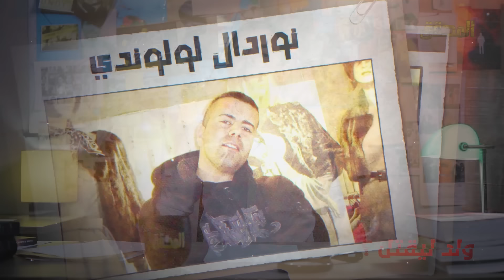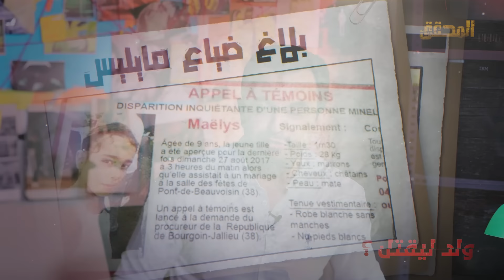المحقق - السلسلة العالمية - الحلقة 64 - الجزء 1 - Nono مربي الكلاب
مايليس فتاة في الثامنة من عمرها تقطن في احد محافظات فرنسا.. بين ليلة و ضحاها ستختفي عن الانظار في أحد أعراس اقربائها.. بقي الجميع يبحث عنها .. في كل مرة كان تظن الشرطة أنها توصلت إلى خيط .. إلا ان بدأت الألغاز تنكشف يوما بعد يوم بسبب مجموعة كلاب و بعض الاثار التي وجدت في سيارة أحدهم.